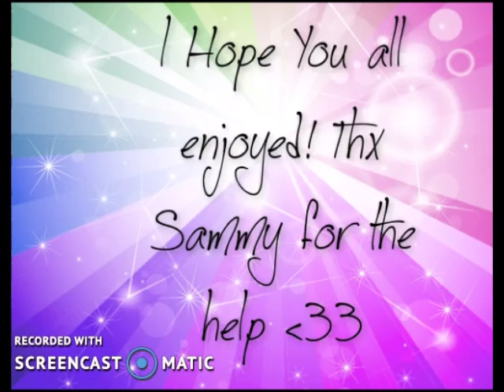Cpps.me: Cute Outfits! :)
Hey Guys! Hope you enjoyed ;) Thanks Sammy for helping me with this!! In the video, I show 5 Girl Outfits! And 5 Pookie outfits! Bye Guys :)
You Guys wanna get me 5 likes? ;)